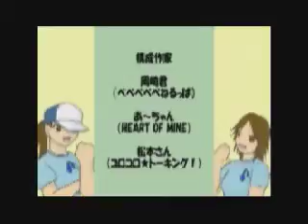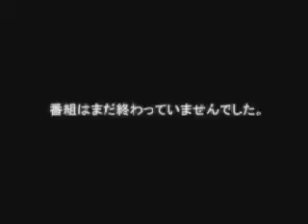Nasu-Wave 7/16/11 08:01AM PST